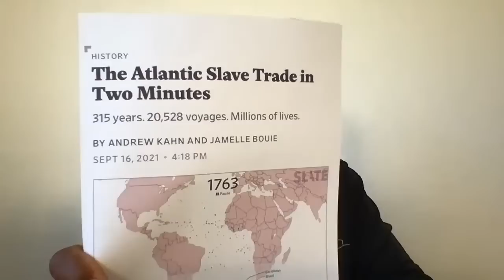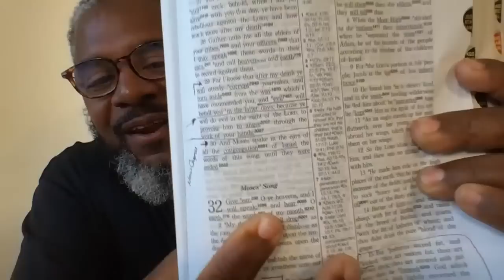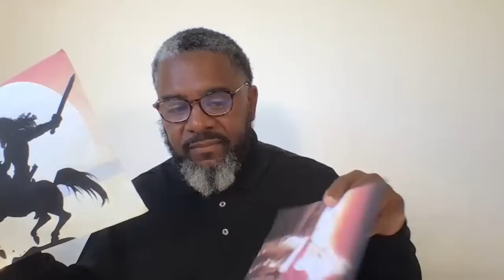The Song of MOSES! Our Song of SALVATION! Revelation 15